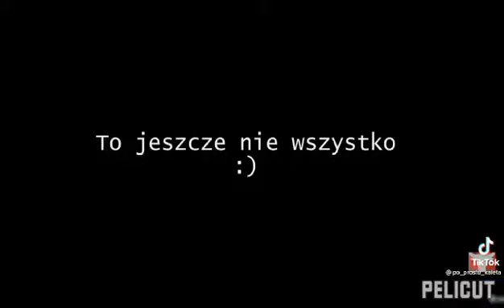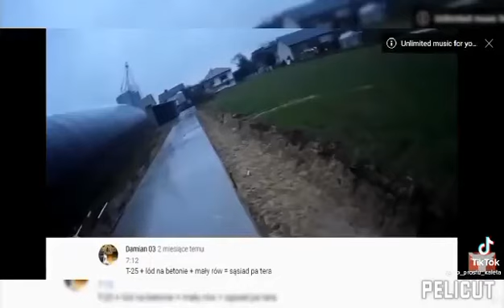gra o plon najlepsze momęty